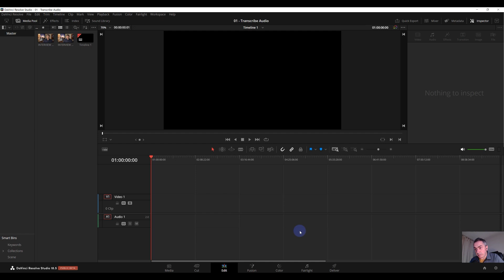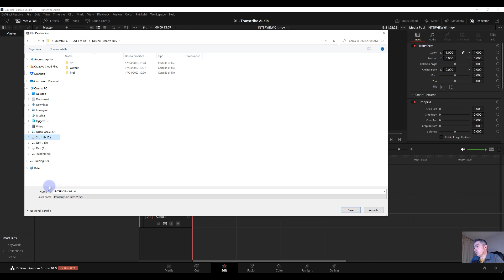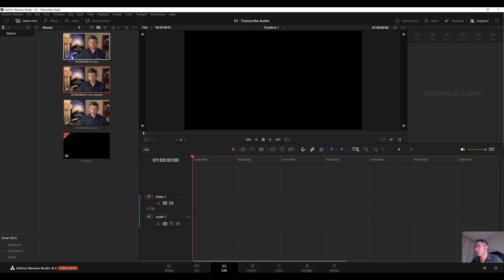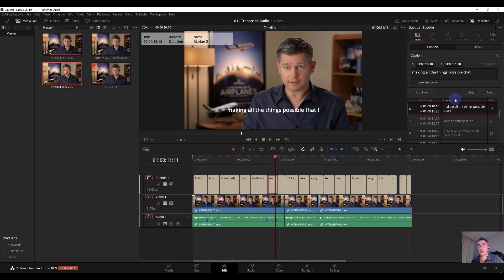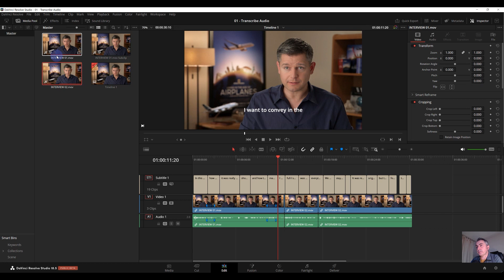Transcribe Audio | Le Novità di Davinci Resolve 18.5